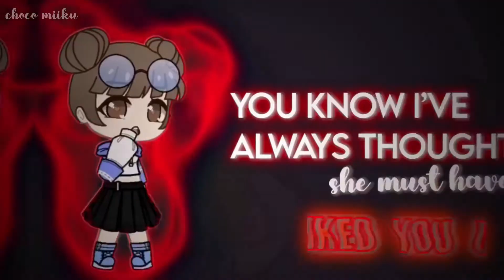part 4 i think for bonnyboophalloweenmep (READ DESC)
i’m taking a break for a few days AFTER I POST ANOTHER MEP PART